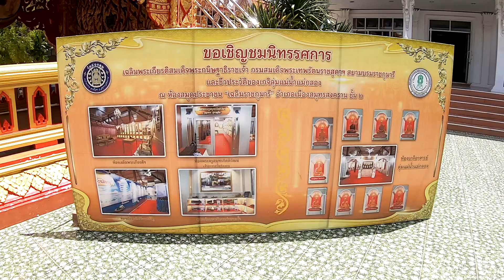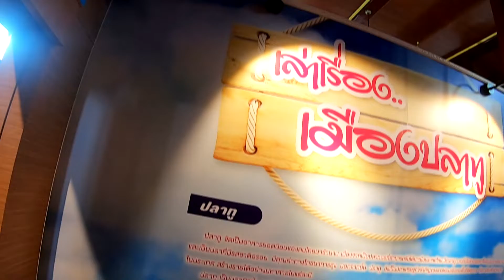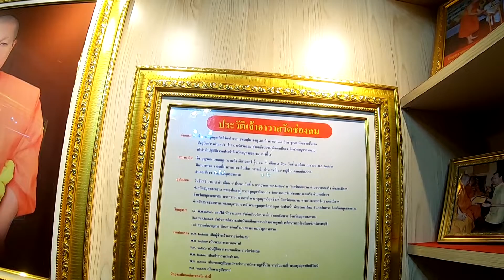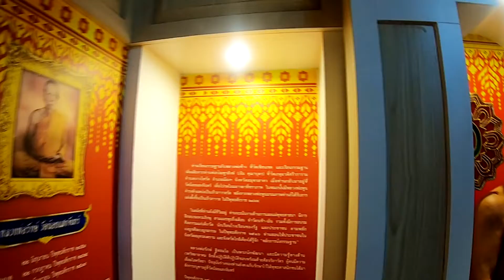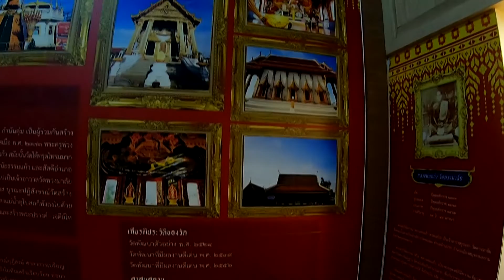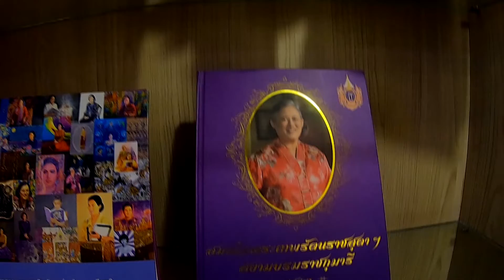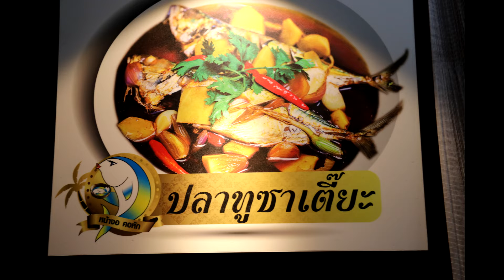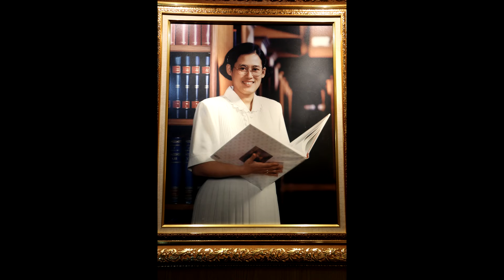ห้องสมุดสวยมาก วัดช่องลม สมุทรสงคราม ไปชมกัน